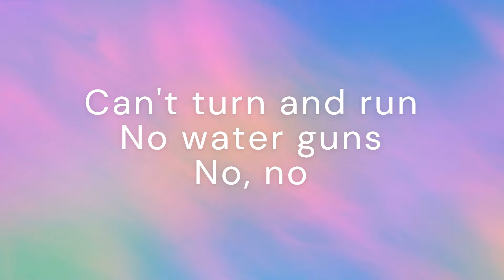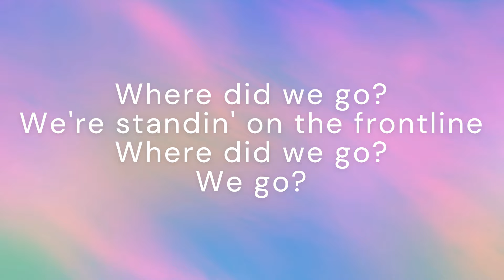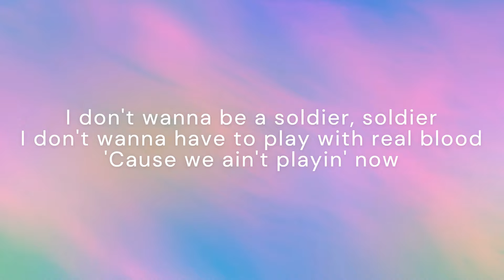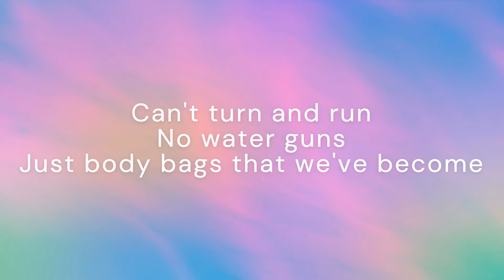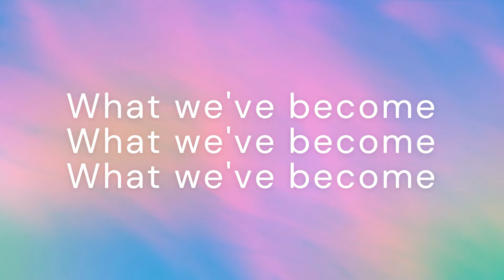Remo Forrer - Watergun (lyrics)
Remo Forrer - Watergun (lyrics). Eurovision 2023. ESC 2023.

🎤🎶Lyrics:

When we were boys
We played pretend
Army tanks
And army men
Hide and seek
Grow to be the kings we dream

We're standin' on the frontline
Where did we go?
We go?

I don't wanna be a soldier, soldier
I don't wanna have to play with real blood
We ain't playin' now
Can't turn and run
No water guns
No, no

'Cause we ain't playin' now
No water guns
Just body bags that we've become

Adolescence, breaking rules
Nothin' hurts when you're bulletproof
I remember, yes, I do, I do

We go?

No water guns
No no

What we've become
What we've become
What we've become

Playin' with water guns
Not playin' with water guns